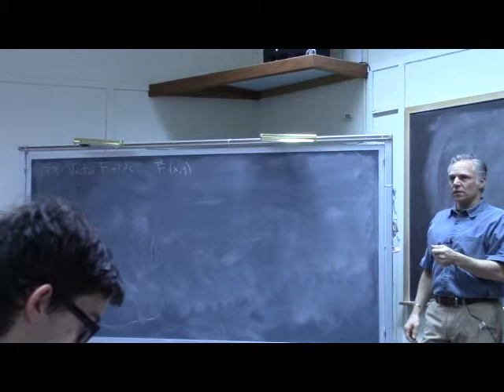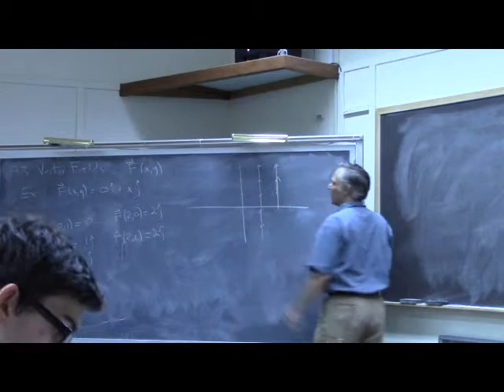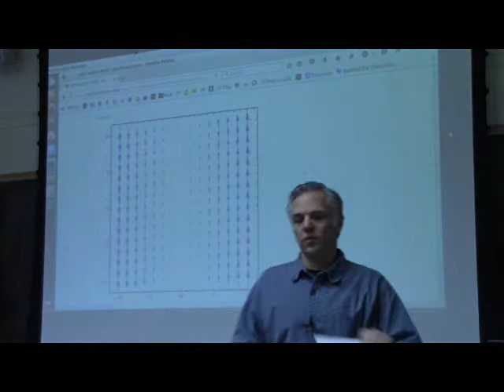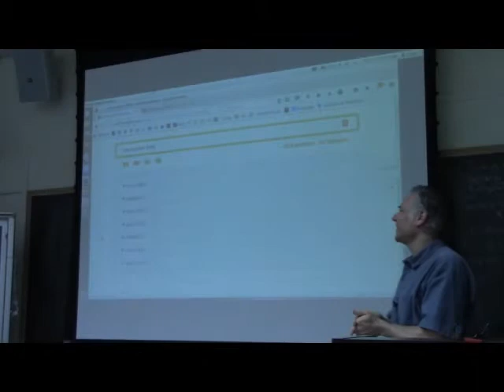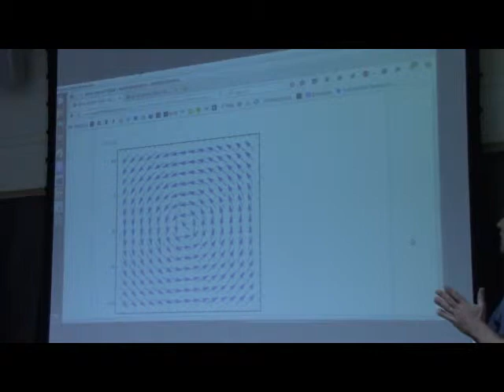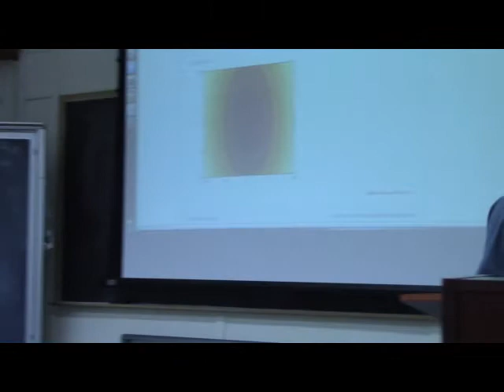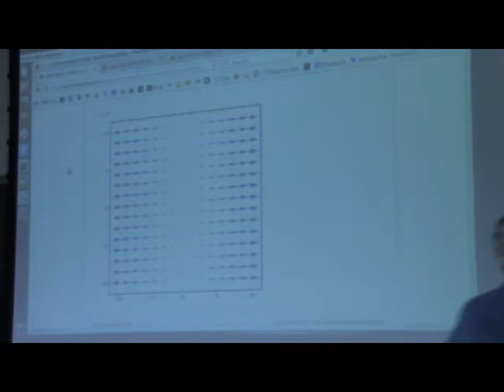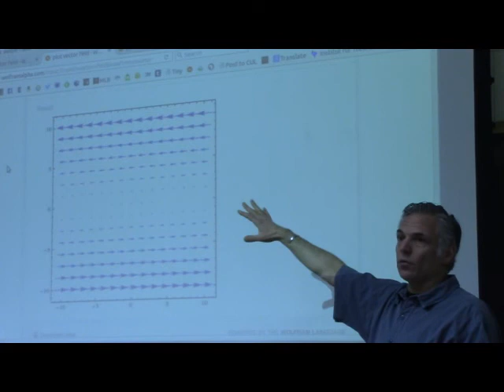Calculus3Week07Class02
Calculus III. College of the Atlantic.  2016.
Instructor: Dave Feldman